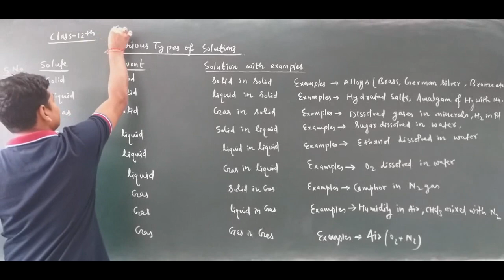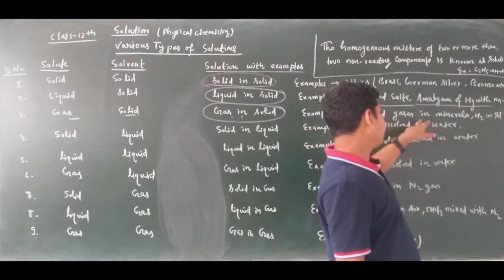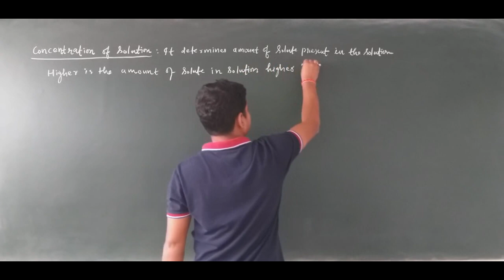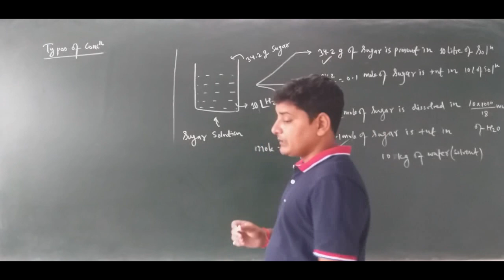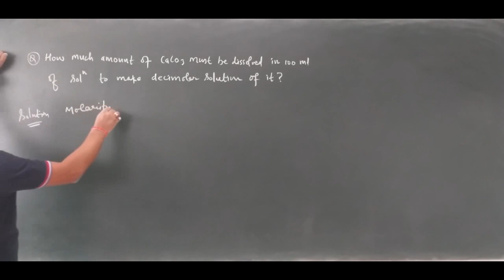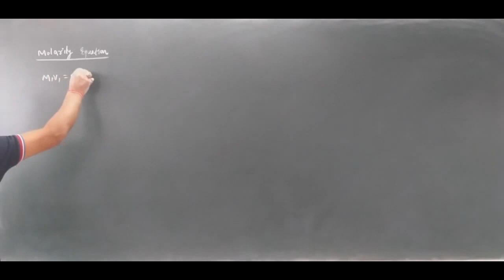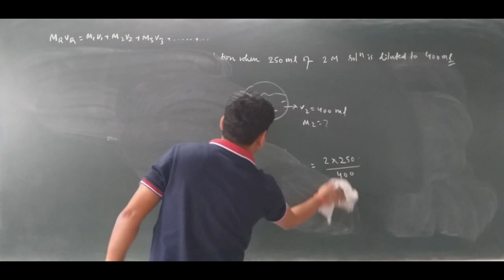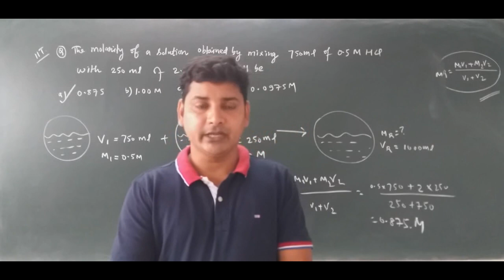Solution|| class-12||Introductory||part -1